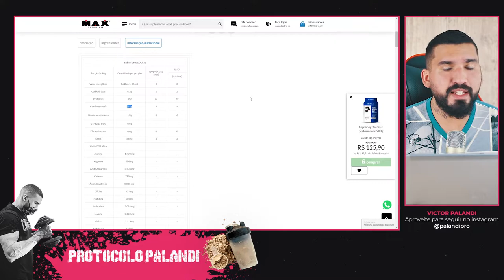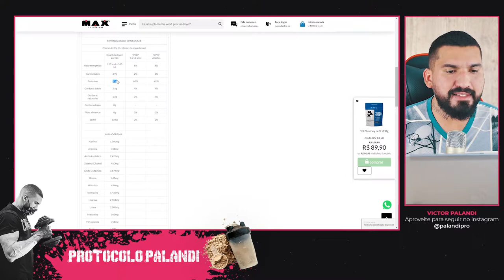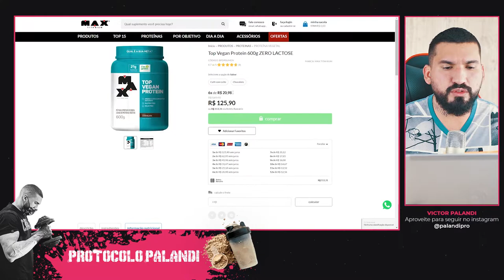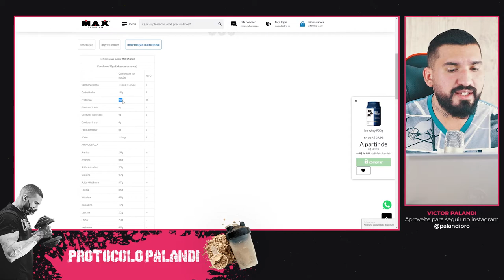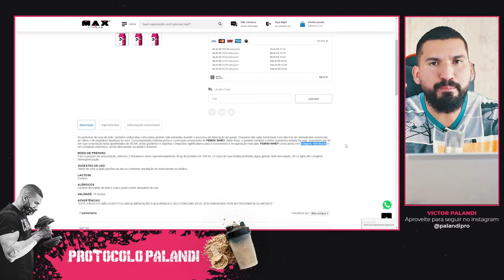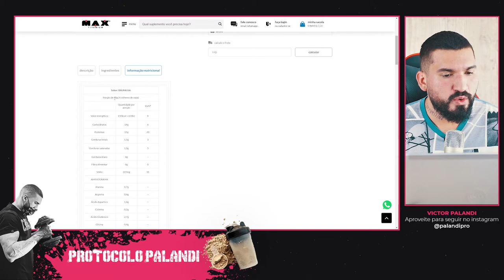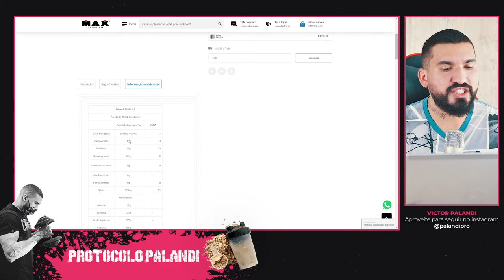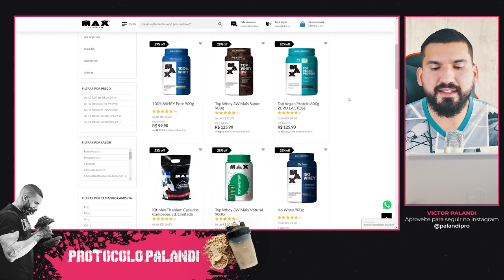Whey Protein Max Titanium é bom? Análise 100% Honesta e Científica